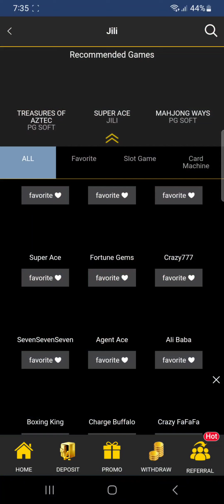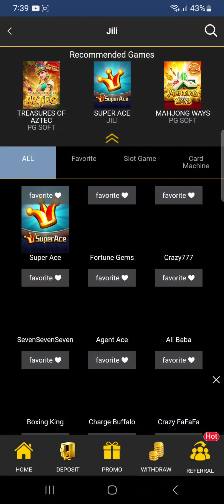pg soft game